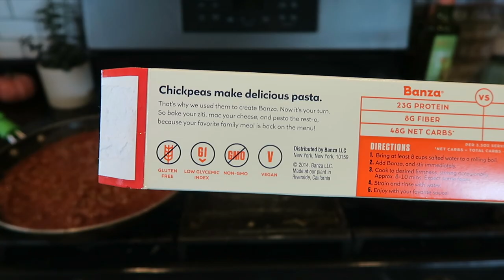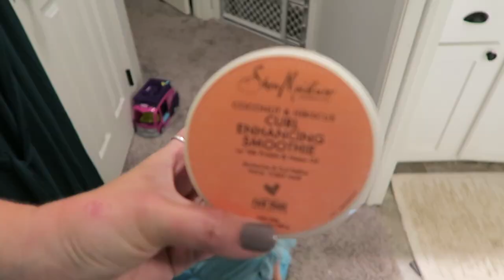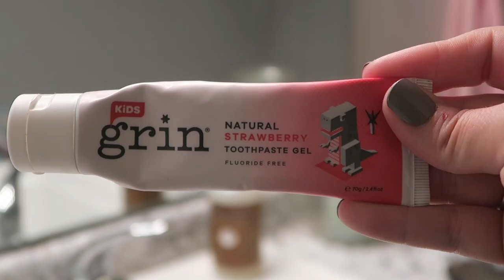SOLO MOMMY NIGHT TIME ROUTINE | FALL EVENING ROUTINE 2020 | GIVEAWAY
My evening routine when Mike is working! Solo mommy night time routine and all the chaos that ensues. Be sure to enter the Grin Natural giveaway by commenting what your kids' oral care routine is like and a winner will be announced next week! Grin Code: Morgan10OFF

•POPULAR PRODUCTS•
My favorite diaper backpacks:
Miss Fong:

Amazon Store: